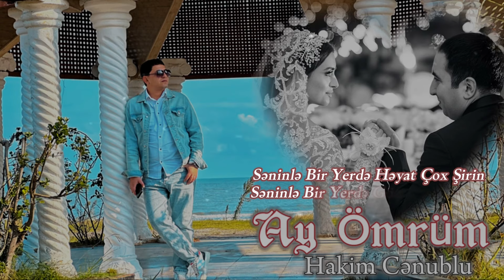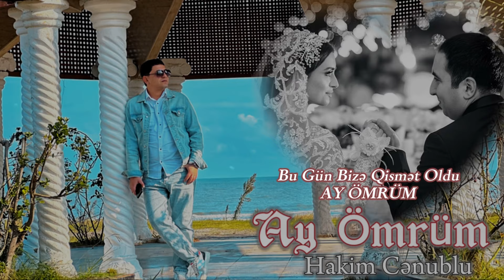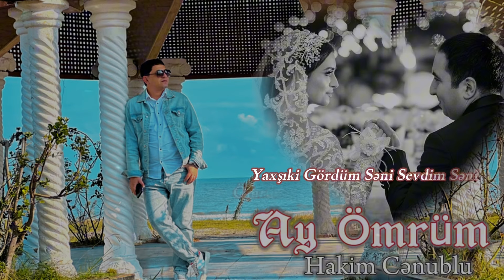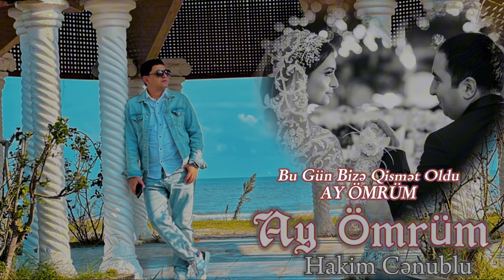Hakim Cənublu - Ay Ömrüm -Yeni.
Söz/Musiqi: Hakim Cənublu
Sintez: Behtac Talış
Aranjiman: İbrahim Qasımzadə
Səs Yazma: Elvin Kərimov
Montaj: Cəsarət Quliyev

“Ay Ömrüm” - Sözləri

Tut əllərimi təbrik edək bir birin
Bu gün bizdən ötrü özəldi hər şey
Səninlə bir yerdə həyat çox şirin
Səninlə bir yerdə Gözləyir hər şey

Gözləyir sevinc dolu günlər bizi
Dolag səninlə yaşa bir yerdə biz
Ayrı salmasın aylər illər bizi
Vurağ bu ömrü başa bir yerdə biz

Bitdi bu həsrət intizar day ömrüm
Bu günü ən dəyərli günün say ömrüm
Arzu edərdik toy edək evlənək
Toya bizə qismət oldu ay ömrüm

Yoxdu gözəllikdə sənə tay ömrüm
Səni ilahi yazıb mənə pay ömrüm
Toyda bizə qismət oldu ay ömrüm

Yaxşıki sən qarşıma çıxdın mənim
Yaxşıki sən könlümü aldın mənim
Yaxşıki gördüm səni sevdim səni
Ömrüm heyat yoldaşım oldun mənim

Təmiz hislərimim təmiz sevgimin
Leyaqətlə qoruyarsan adın sən
Sənin eşqinlə döyünən qəlbimin
Sahibi sənsən sən həmin qadınsan